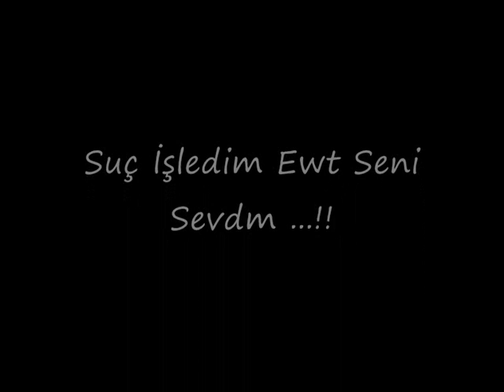Mc-SeRKaN-Sana Özel Zalim 2012 Arabesk Rap